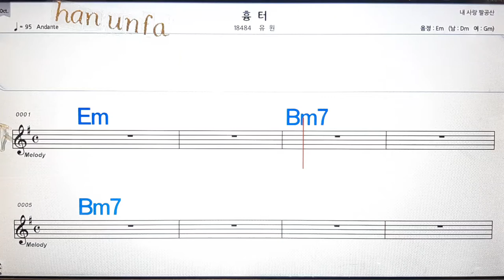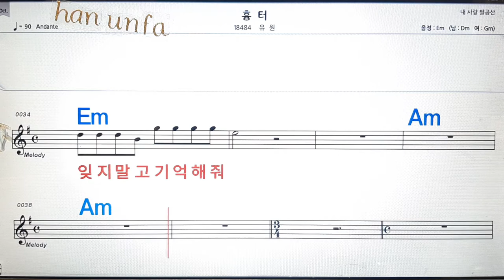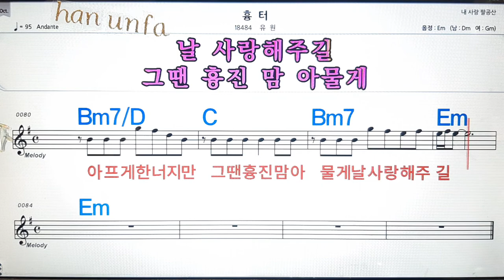흉터/유원💋노래방, 통기타 , 코드 큰악보, 가라오케, 반주💖Karaoke, Sheet Music, Chord, MR